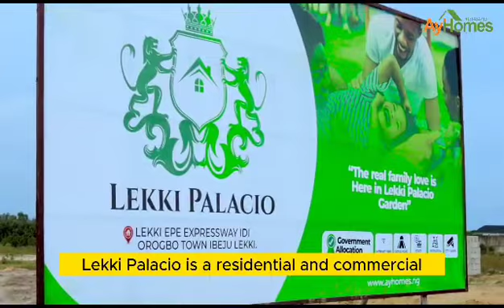Lekki Palacio Love Investment Love ROI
WELCOME TO LEKKI PALACIO ESTATE BY AYHOMES

Experience the essence of genuine family living within the welcoming embrace of Lekki Palacio Estate.

We take immense pleasure in presenting an extraordinary opportunity for discerning individuals to own a secure, tranquil, and affordable property in a thriving community.

This exquisite estate is situated along the vibrant Lekki-Epe Expressway, precisely in Idi Orogbo Town, Ibeju-Lekki

Don't Miss Your Chance to Join the Lekki Palacio Family

PROPERTY DETAILS

Commercial
Plot Size: 1200sqm Price: N100m

Commercial
Plot Size:500sqm
Prelaunch Price:35m

Residential
Plot Size: 500sqm
Prelaunch price: N25m

We would like to inform you that the 6 months interest fee ends on October 28th. This is your chance to embark on a journey towards securing your future at Atlantic City Estates.

EXCEPTIONAL FACILITIES

•Well-paved roads
•Efficient drainage system
•Inviting recreational areas
•Uninterrupted electricity supply
•Secure perimeter fencing
•Gated and fenced community

 NEIGHBORHOOD

•Alaro Satellite City
•St. Augustine University
•Atlantic College
•Epe Resort and Spa
•Michael Otedola

Now is the time to claim your place in the heart of Lekki Palacio Estate, where family values and security meet affordable luxury.